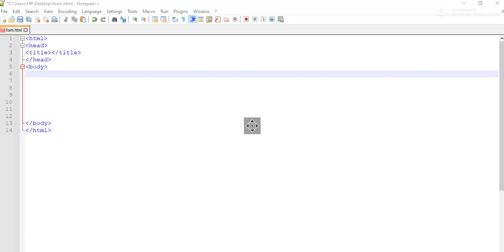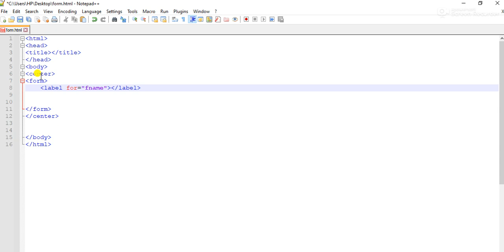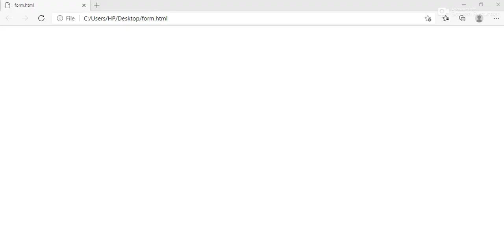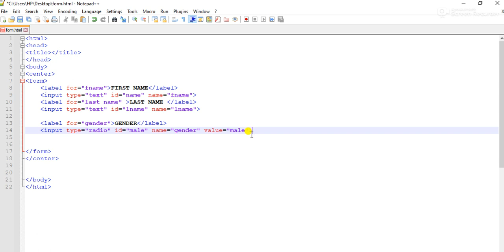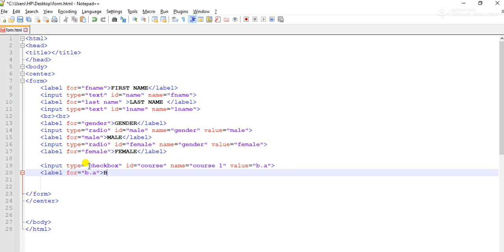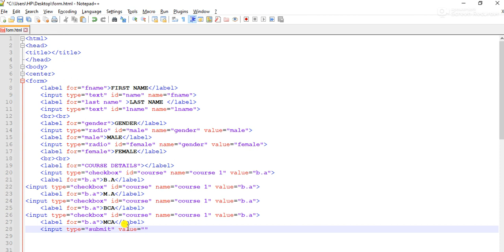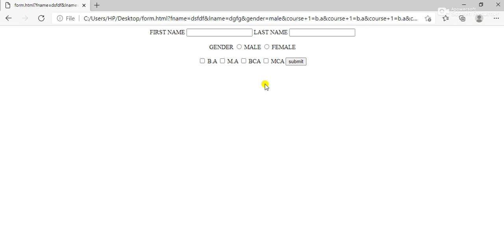How Make a Professional Form in HTML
We do fill up the online forms in daily life…. And one thing that amazed our mind that how that form could be made.
like Signup Form
Registration Form
Admission Form
So here is the answer guys'…
Html forms .
In this video we will take about the basic form elements and input types like
Form Tags
Checkbox's, radio button, text field, submit buttons.